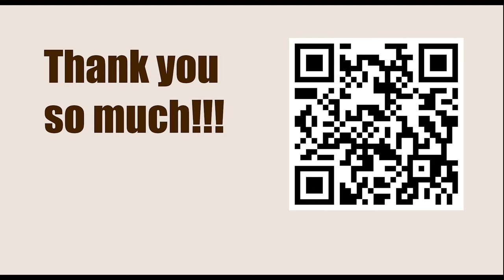Superbet Chess Classic Romania 2023 - Round: 1 || Ding Liren vs Maxime Vachier Lagrave